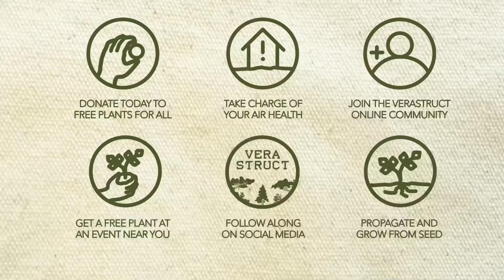Human curiosity CAN BE a blessing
Verastruct is when humans see their work as neither a blessing nor a curse, but something in between.

Watch "Human curiosity (can be) a blessing."

Verastruct proudly presents Free Plants For All. Free Plants For All is a Verastruct initiative to ameliorate increasing environmental pollution, and decreasing oxygen levels. Donate today to increase the world's plant population, starting in the homes of those who need them — us all:

Community

Do you like the message of Verastruct? The Verastruct Online Community provides a space for individuals like you to discuss respectfully the tenets of Verastruct and how to Verastruct in specific and meaningful ways. Join us and Verastructors like you in the community:

You are a deep fountain of unique identity, Verastructor. Have a lovely week!